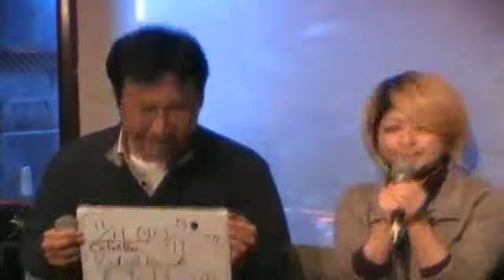パフォーマー天国Ⅱ act.63‹アコースティックデュオ・1204›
リクエストによりアップロードしました。（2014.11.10 生放送）

孤高のプリテンダー得能大輔によるパフォーマンスバラエティ「パフォーマー天国」。札幌からパフォーマンスを発信してみんなを元気にするというコンセプト、そして今後の遠大なるミッション（今のところ謎かつまだ内緒）に向かって毎週楽しく放送します！

今週のゲストはアコースティックデュオの「1204」(ギター：牧たかゆき、ボーカル：やこ）です。

得能大輔 公式ブログ(赤い薔薇の日々)